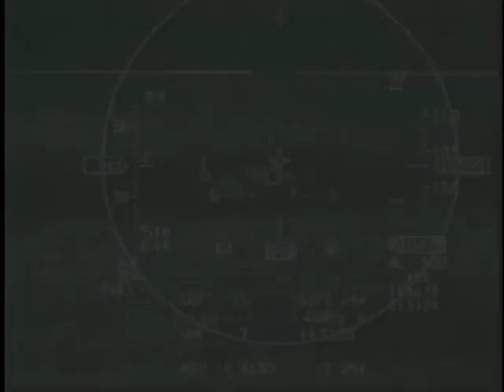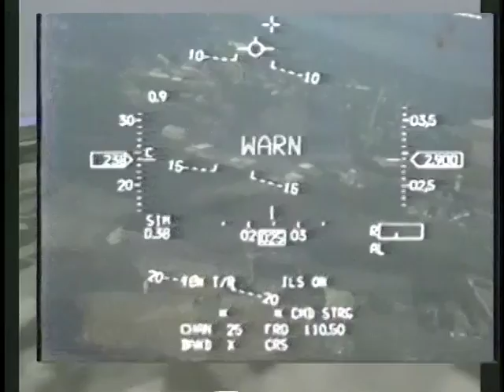OASD DOD PRESS BRIEFING APR 8 - 10 1997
Deputy Assistant Secretary of Defense for Public Affairs U.S. Navy Capt. Michael Doubleday talks about various issues, including sex crimes in the military and terrorist threats to Bahrain, during a briefing at the Pentagon, Arlington, Va., April 8, 1997. The footage is from the collection held by the U.S. Department of Defense Office of the Assistant Secretary of Defense (Public Affairs). (DoD video/Released) [75613853_xxx_fc.mov]